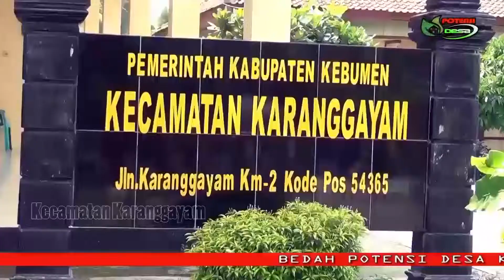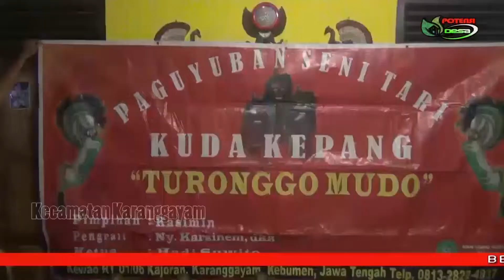KECAMATAN KARANGGAYAM OKE